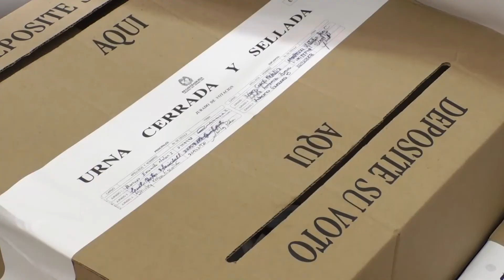Panorama nacional en elecciones 2019